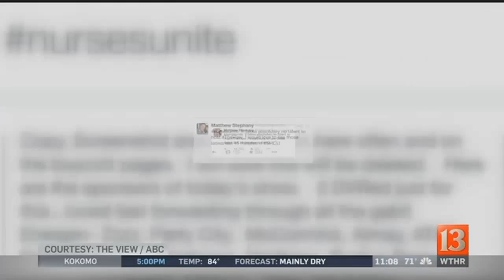Nurses unite behind Miss Colorado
Nurses are joining together to stand up for their profession after a morning talk show mocked Miss Colorado for talking about being a nurse.